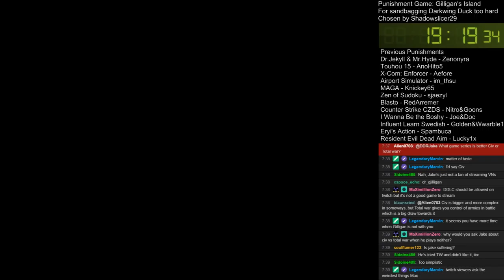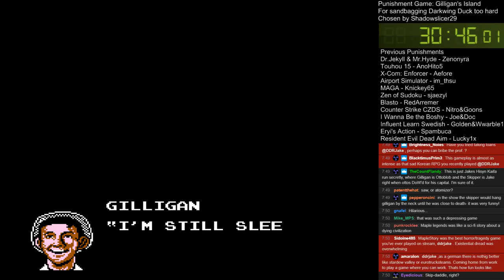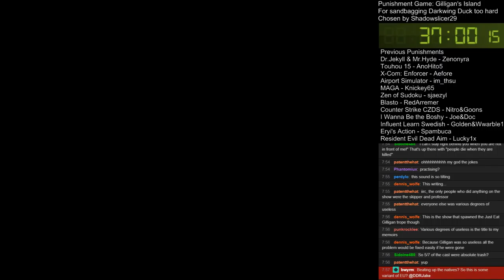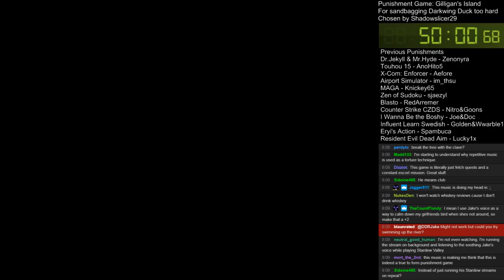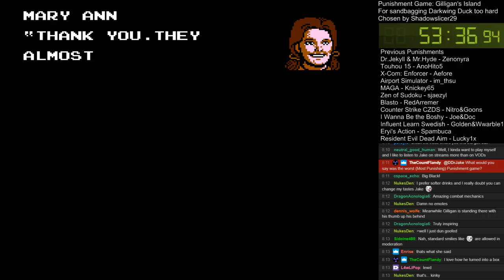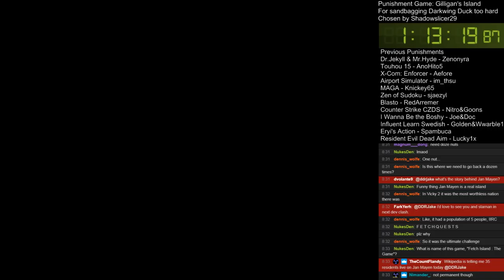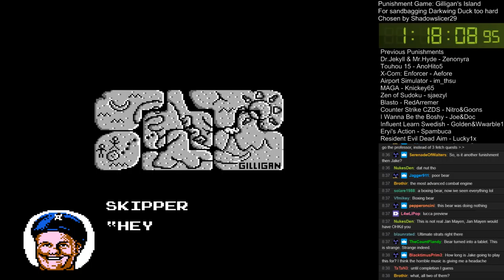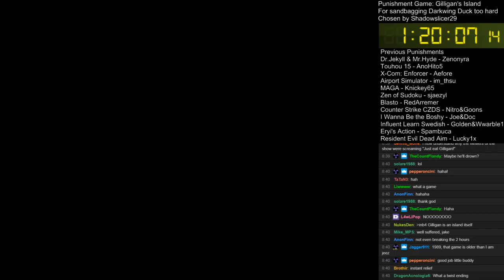Punishment Game #076: Gilligan's Island